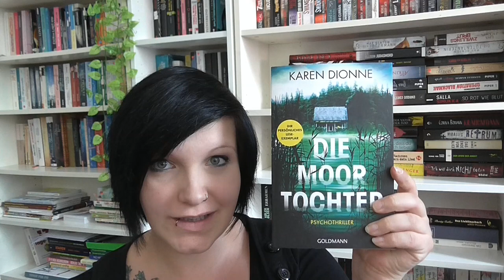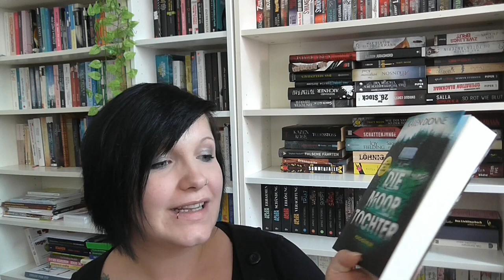[Review] Die Moortochter von Karen Dionne︱ kein Thriller ︱ ruhig︱Kindheit︱Goldmann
Mich konnte das Buch diesmal nicht so sehr begeistern, weil ich mich einfach auf einen spannenden Psychothriller gefreut habe.

Die Moortochter von Karen Dionne*:

Mein Account bei Tauschticket: Kristinchen87